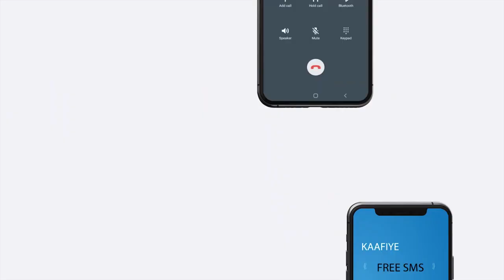Xasan Sheekh Oo Booqasho Rasmi Ah Ku Tegay Eratariya